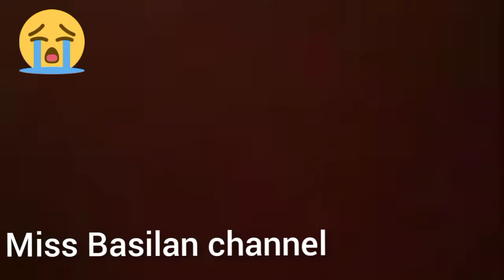not yet totally gone the Corona virus and now typhoon Ulysses is in our country ( Philippines )🙏🙏👫👪